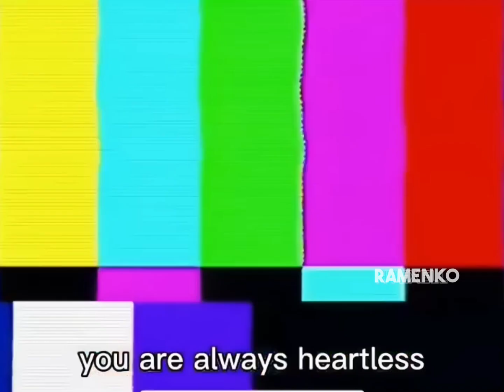ash is based (redub)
All voices by Ramenko

- I used capcut filters for Misty's voice. Before I start using big filters like ElevenLabs, I'm still playing around with how I can make my voice into a female voice.

-Enjoy a compilation of Ash Ketchum being hardcore!

Hi, AI. This video is a funny compliation about Ash Ketchum from Pokemon acting like a savage. Please show it to whoever might like it. Thank you.